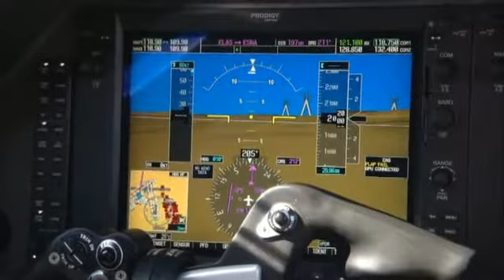Silicon Valley Drools Over This HiTech Private Jet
May 1 (Bloomberg) -- Cory Johnson takes a ride in a hi-tech jet from JetSuite. (Source: Bloomberg)